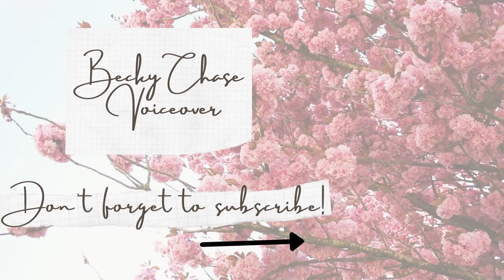Poetry Read Aloud for Calm/Sleep/Anxiety - The Cold Earth Swept Below - by Percy Shelley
Join me as I read aloud "The Cold Earth Swept Below" by 19th century poet Percy Bysshe Shelley. It was first published in 1823. Depicts a woman who has surrendered to the inexplicable forces of nature and given herself to the earth.

Transcript:
"The cold earth slept below;
         Above the cold sky shone;
                And all around,
                With a chilling sound,
From caves of ice and fields of snow
The breath of night like death did flow
                Beneath the sinking moon.

The wintry hedge was black;
         The green grass was not seen;
                The birds did rest
                On the bare thorn’s breast,
Whose roots, beside the pathway track,
Had bound their folds o’er many a crack
                Which the frost had made between.

Thine eyes glow’d in the glare
         Of the moon’s dying light;
                As a fen-fire’s beam
                On a sluggish stream
Gleams dimly—so the moon shone there,
And it yellow’d the strings of thy tangled hair,
                That shook in the wind of night.

The moon made thy lips pale, beloved;
         The wind made thy bosom chill;
                The night did shed
                On thy dear head
Its frozen dew, and thou didst lie
Where the bitter breath of the naked sky
                Might visit thee at will."